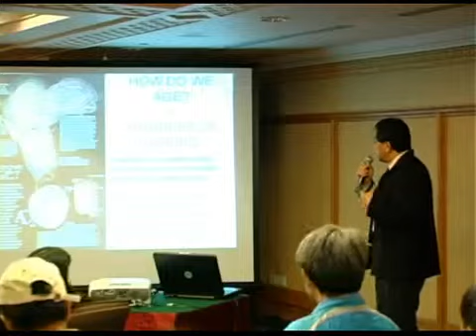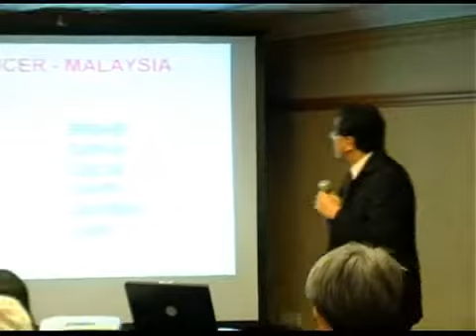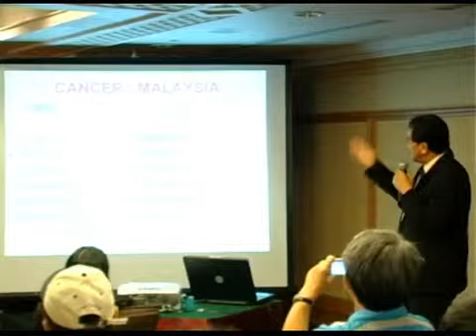Maqui Berry Secret Formulae For Anti Aging Part 2